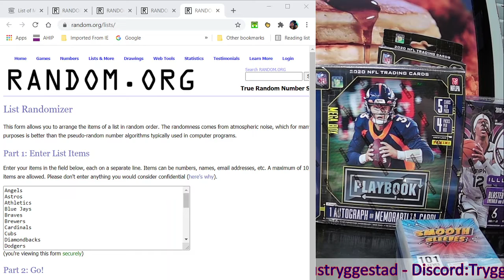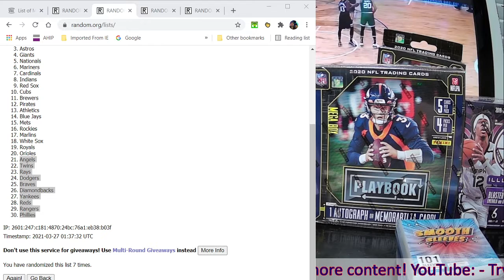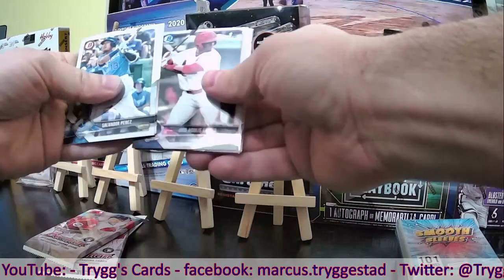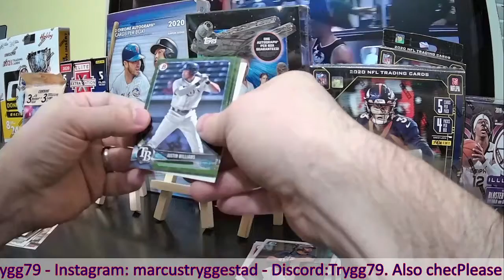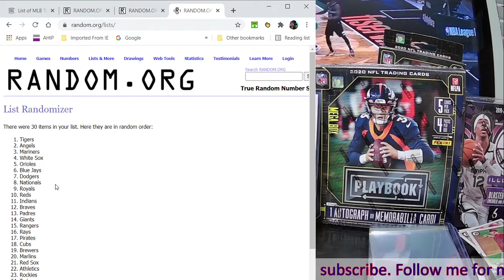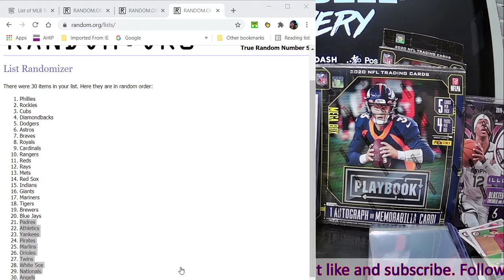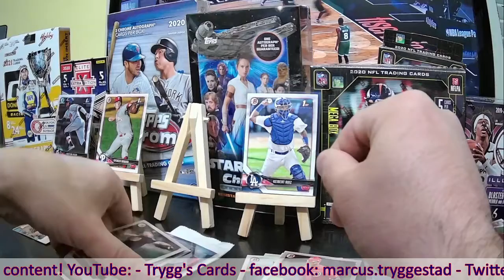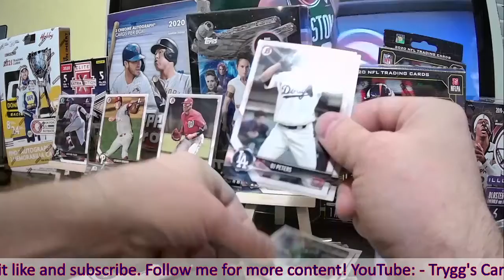2018 Bowman Break 3/26/2021